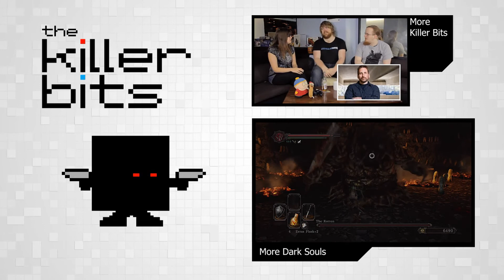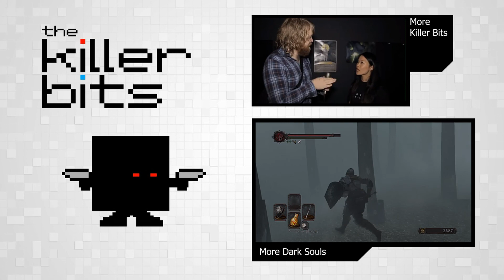Dark Souls 2: Pt.18 - Scorpioness Najka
In this weeks episode our hero becomes increasingly well-travelled. Frequenting not only the Shaded Ruins, but also the Cardinal's Tower and Majula, in an effort to not be horribly murdered by scorpion people!

There's a little lore in the form of Manscorpion Tark, a hideous creation of Seath the Scaleless, using the mangled corpse of Iron Tarkus. Or at least that's what I think, Dark Souls lore is pretty subjective.

We also have some screenshots of the DLC! Featuring impressive vistas and gloomy corridors from Shulva, Sanctum City - ruins deep under the ground.

Anyway, there's marital problems in the relationship between Tark and his hideous Quelaag 2.0 looking wife - Scorpioness Najka! Let's deal with this marital dispute the only way we know how... With some good old fashioned violence!